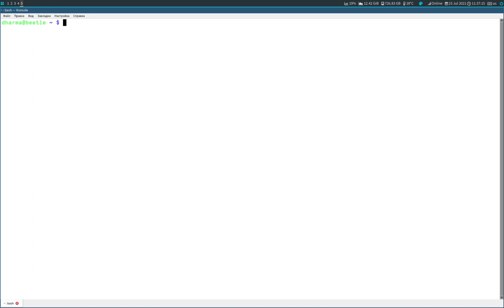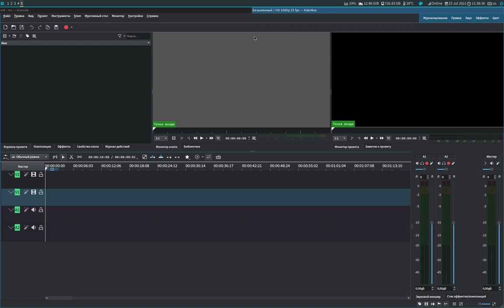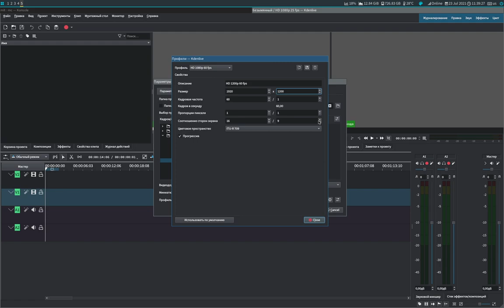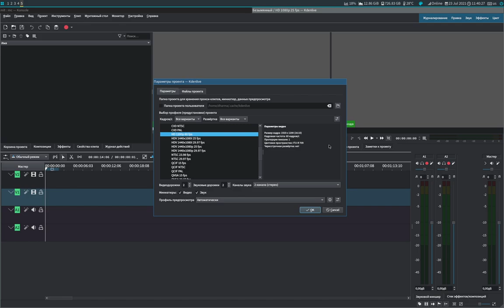Собственный профиль для KDEnlive, 1920x1200